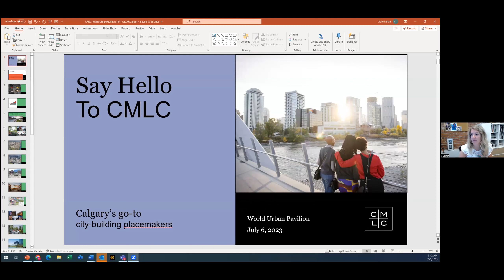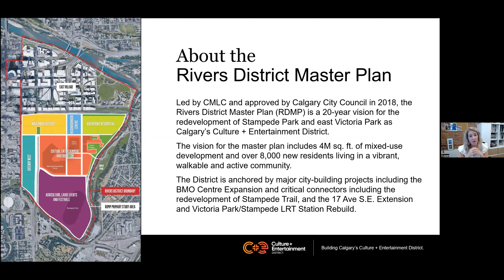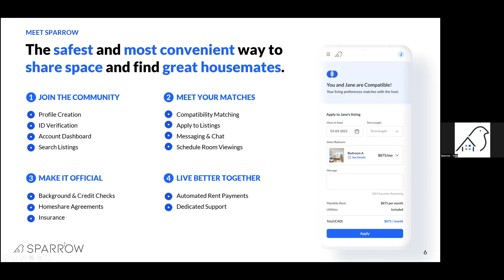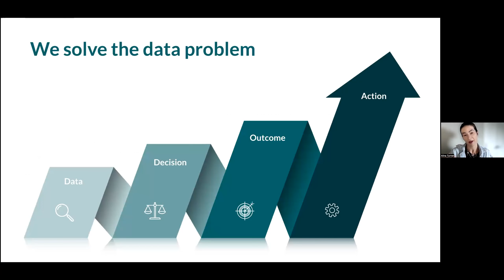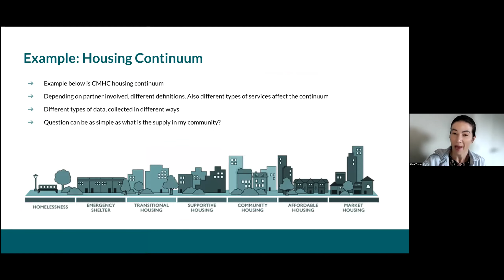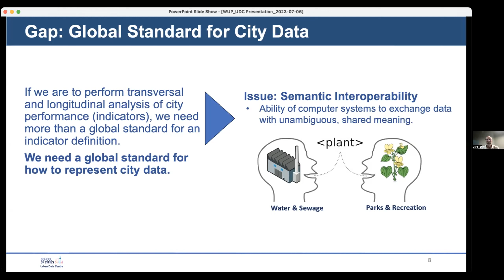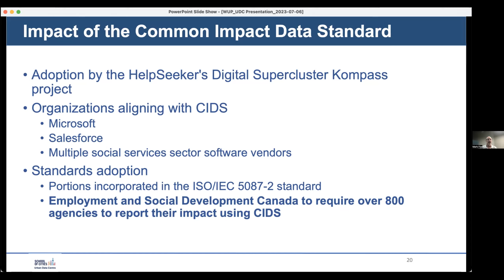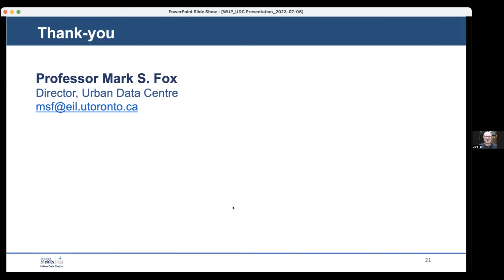100+ Event Series Episode 3: Rethinking Urban Systems for all Canadians to Thrive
This session explored the gaps in current urban systems, and how Canadian organisations are rethinking and redesigning urban models to improve economic and social outcomes.